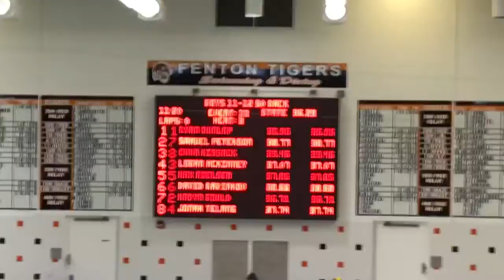Y District Meet - Ryan takes 1st place and gets the state cut - lane 1